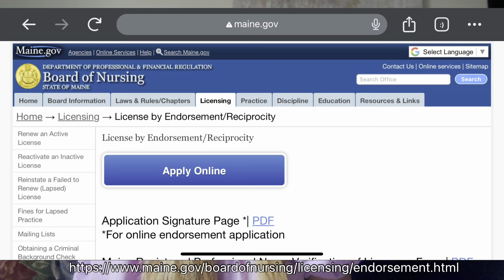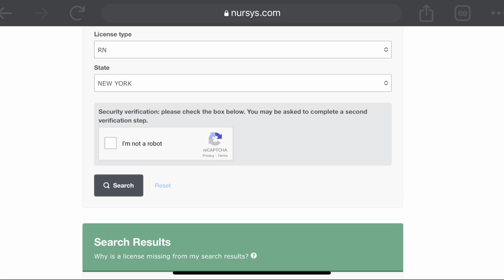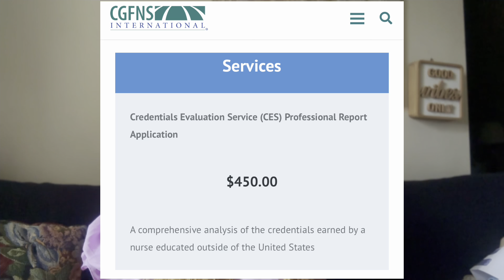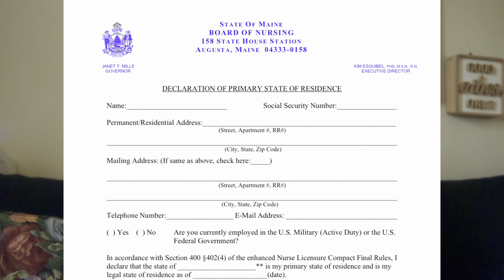USRN License Endorsement New York to Maine | Nursys, IdentoGo, CES Report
I process my License Endorsement in Maine, but I started the CES Evaluation as soon as January (3 months before my flight, just because I was anxious that it may take a while to be evaluated).

$75

$52

$30

Evaluation $450
Re-evaluation $275